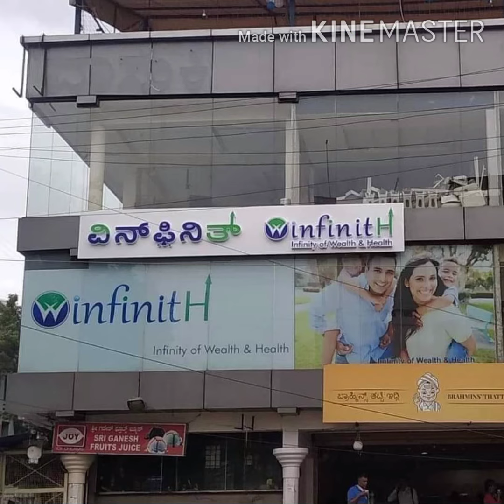Winfinith Grand Opening pictures. Free Joining us : 9963930606.